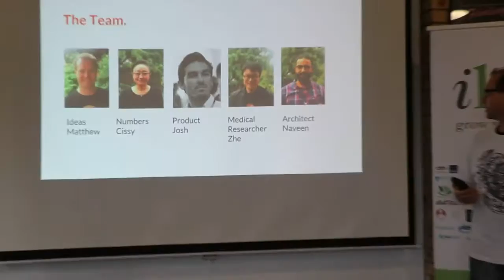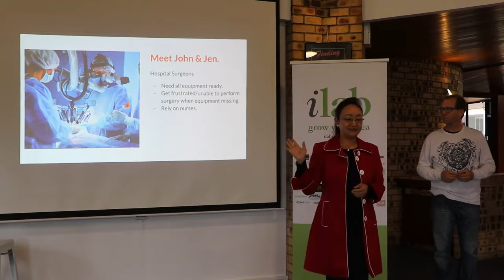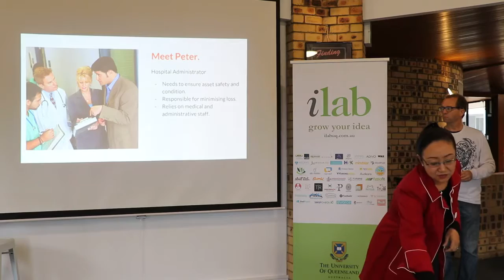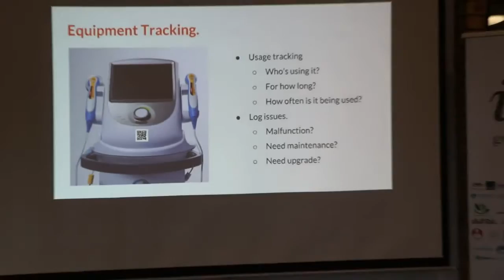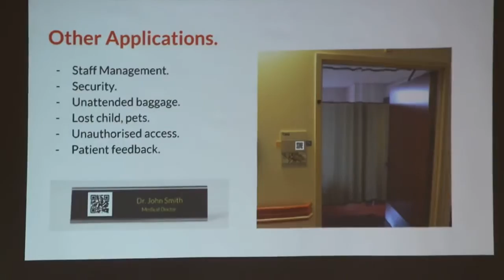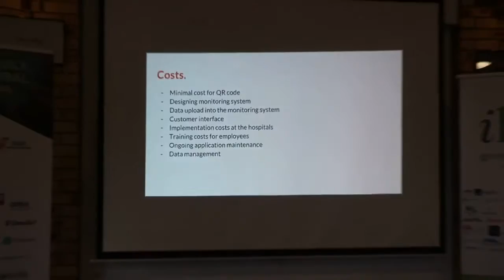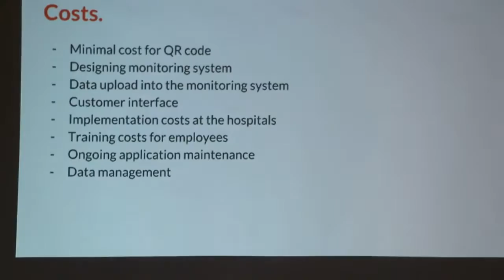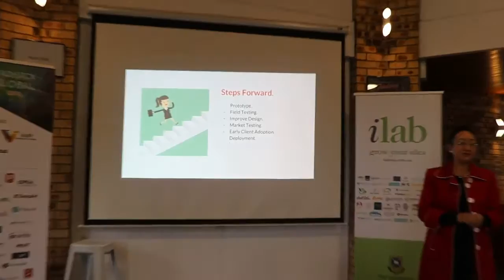Team Beacon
TADHack Global 2018 - Brisbane

Cissy Ma, Joshua Heslin, Matthew Taylor, Naveen Malhotra, Zhe Hou

Medical Equipment Asset tracking via Bluetooth beacons, QR-codes.